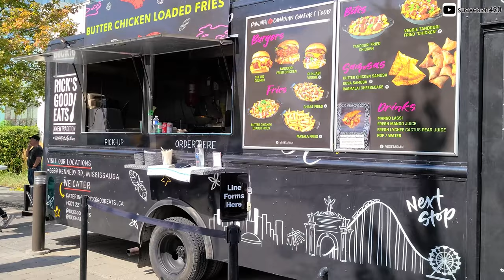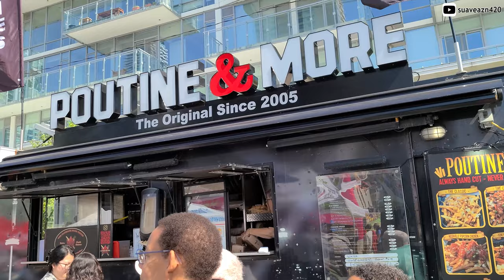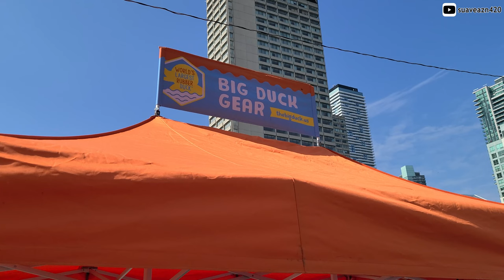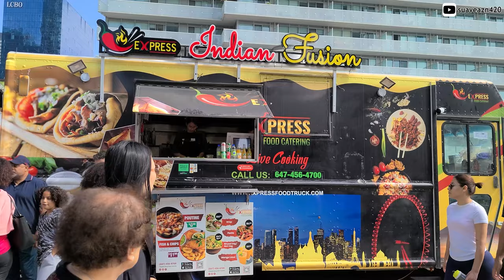Toronto Waterfront POV 💠 The World's Biggest Rubber Duck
Suave Asian brings wife to find big duck energy. We were quacking mind-blown.

Location: Toronto Waterfront Festival 2023